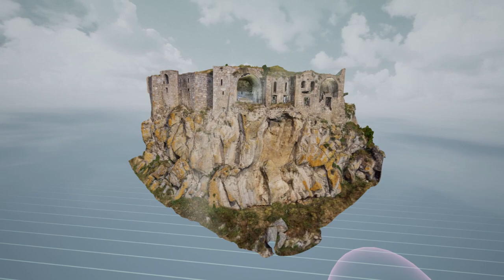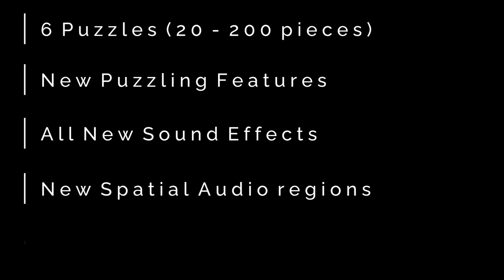Puzzling Places - Beta Update Trailer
Puzzling Places is a relaxing and wholesome 3D jigsaw puzzle game where players put together hyper-realistic miniatures of beautiful places from around the globe.

Dive into a meditative and calm atmosphere, the game focuses on achievable challenges and a tangible feeling of progression and completion. With every piece puzzled, each “place” slowly comes to life with an immersive and serene soundscape and visuals.

Puzzling Places is a modern take on an age-old pastime that’s fun for the whole family, thanks to its simple rules and easy controls.